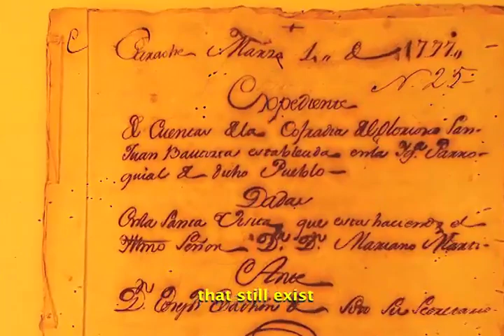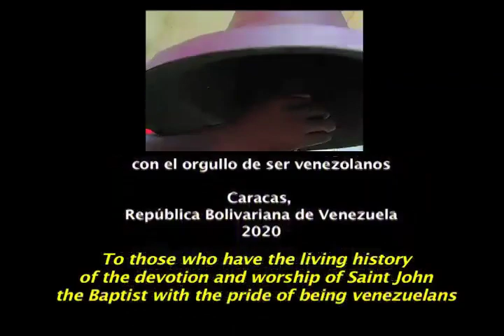¡Así fueron postulados los Tambores de San Juan Bautista (Venezuela) ante la Unesco como Patrimonio!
Video con el cual el Centro para la Diversidad Cultural (CDC), entre del Ministerio del Poder Popular para la Cultura en Venezuela, postuló ante la Unesco al "Ciclo Festivo alrededor de la devoción y culto por San Juan Bautista" para su evaluación como Patrimonio Cultural e Inmaterial de la Humanidad. Se espera este mes de diciembre de 2021 un veredicto al respecto.

Bitcoin: 16zae5LZZNU7e8wwAKZXSEVo7bP2xZ1KwC

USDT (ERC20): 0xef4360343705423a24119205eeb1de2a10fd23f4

Petros: PFfDUW3cj1WD7cUPYg9MK2EtgG5nUgVzuc